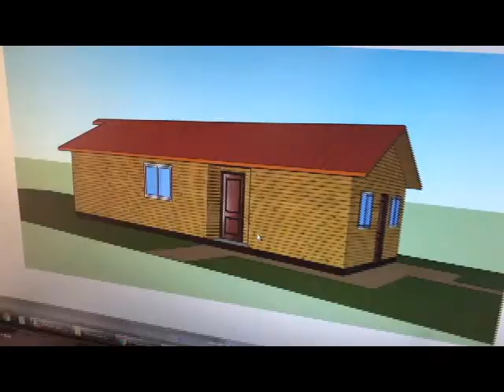Primer Proyecto de Habitabilidad Rural